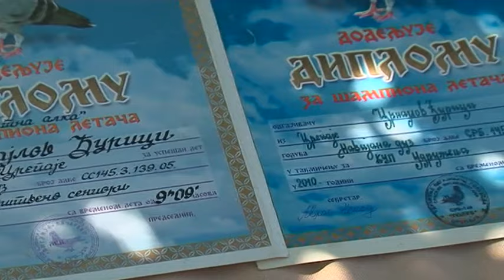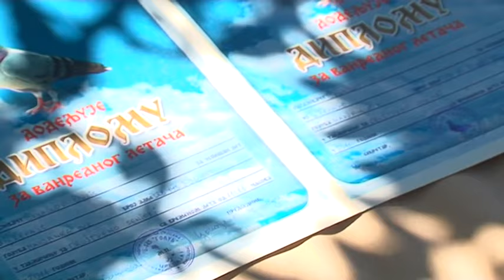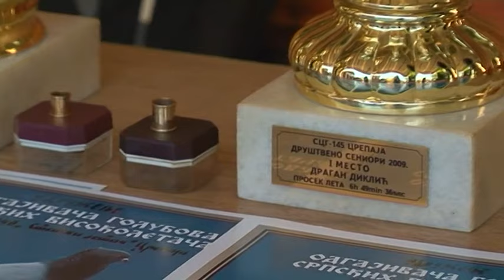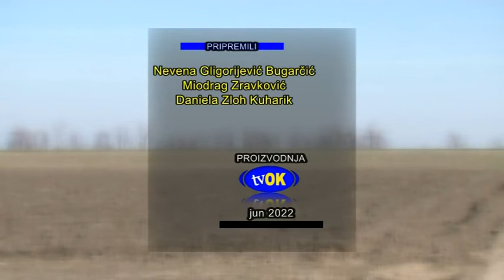Golubari iz Crepaje organizovali takmičenje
Udruženje srpskih visokoletača iz Crepaje organizovalo je takmičenje u nedelju u Crepaji. Golubari u Crepaji okupili su se u nedelju, 19. juna zbog održavanja Velikogospojinskog kupa. Udruženje srpskih visokoletača iz Crepaje gaji veliku ljubav prema ovom letačkom sportu, a ne izostaje ni dobro druženje. Sa predsednikom udruženja, Miroslavom Stanojevićem, razgovarali smo o organizaciji i podršci. Saša Pavlović, sudija, govorio je o svom zadatku na dan takmičenja, odnosno, o kategorijama koje se ocenjuju. U domu dvojice golubara zabeležili smo takmičarsku atmosferu.A pobednik je, uprkos sudijskim procenama, veteran letačkog sporta, Đurica Crnajlov. Ovaj pehar obogatiće njegovu kolekciju koja u ovom momentu broji više od 36 pehara, skromno navodi Đurica.